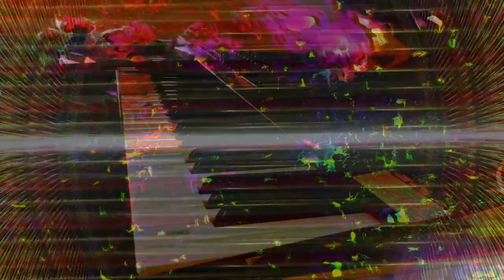Forms of sound made real from beyond all voids of nothingness - Structure without structure manifest